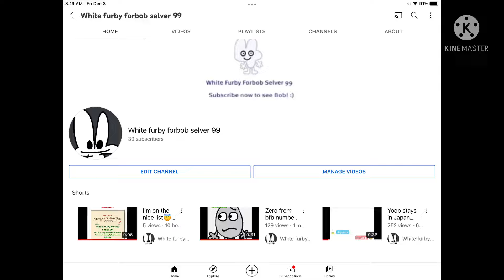Thank you guys so mush for 30 subscribers